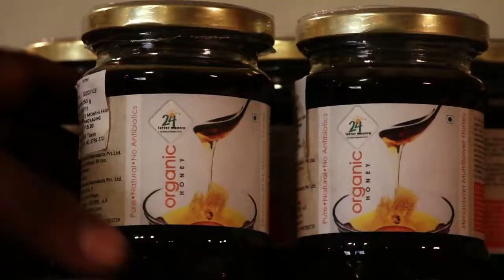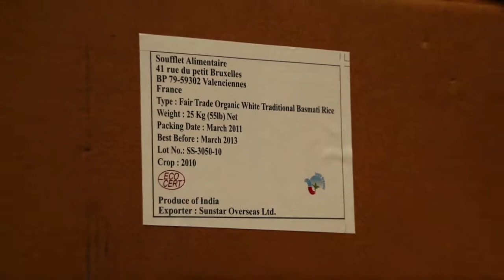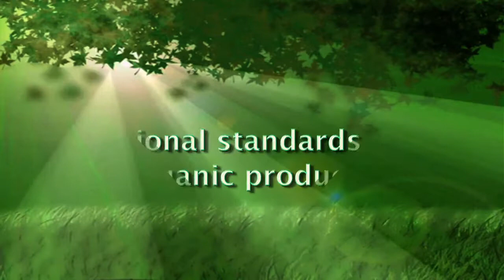Agriculture - Organic - In harmony with nature - Product Marketing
In harmony with nature, highlights the strength of India Organic with a range of products, produced for APEDA.